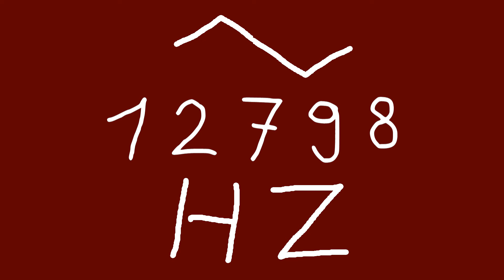12798 hz triangle